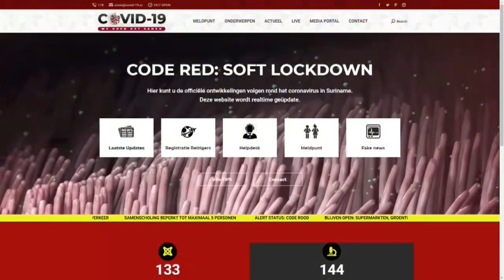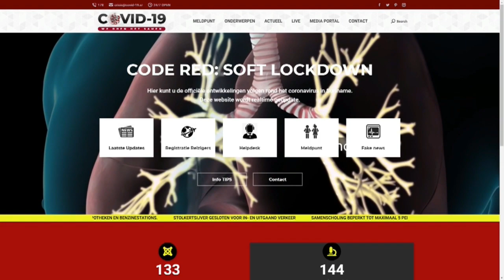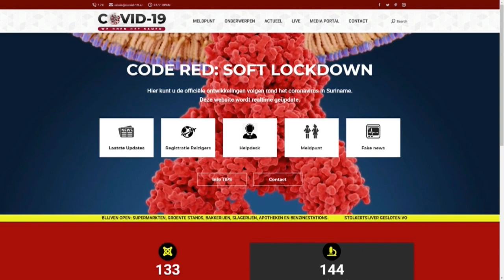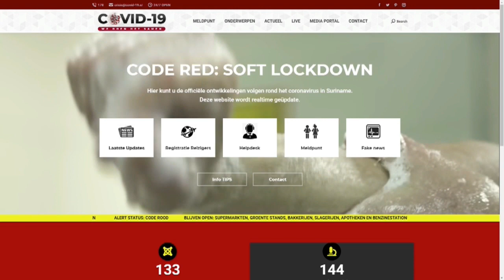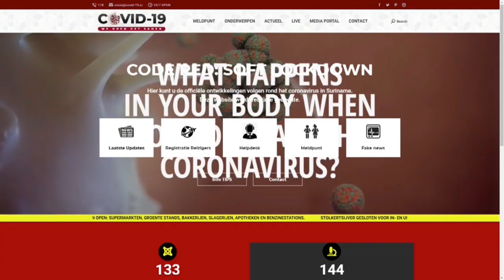11 06 2020 COVID-19 slachtoffer deelt verhaal